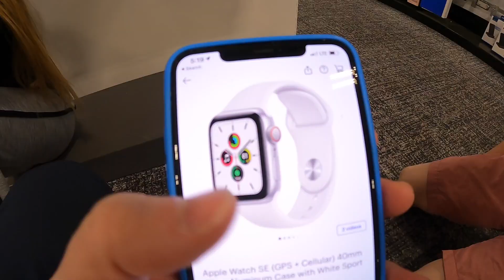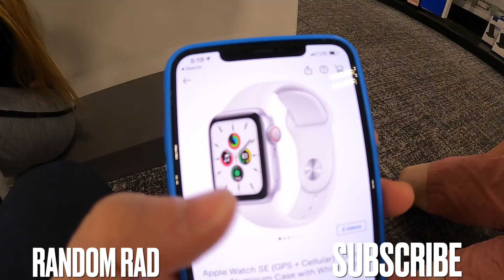SAVING HIS OWN MONEY FOR AN APPLE WATCH SE OR OCULUS QUEST 2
Our 10 year old son Krew is great at saving money. He has a harder time spending it and deciding what to buy. Today we went to Best Buy to give him some ideas on how to spend the money he's saved and what to buy with $300. He saved up his own money to buy an Oculus Quest 2 but is now thinking he might want to use his own money to buy an Apple Watch SE. It's hard to choose what to buy but we're glad he takes the time and effort to think it through.

Mailing Address:
84062